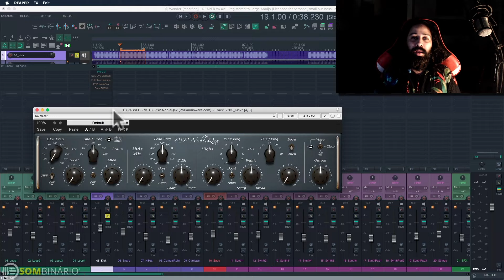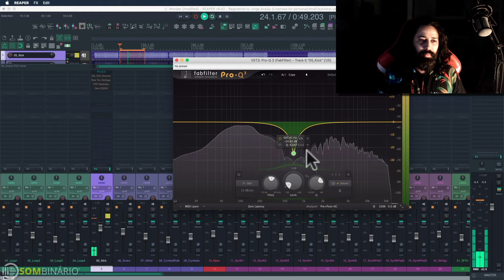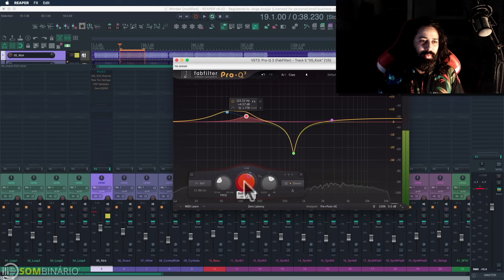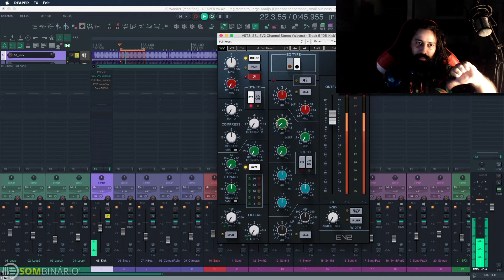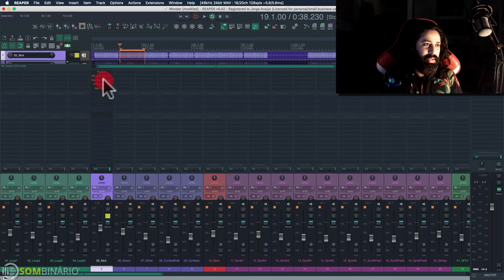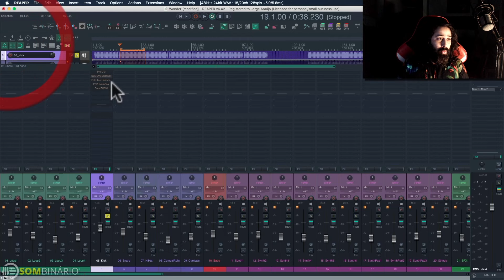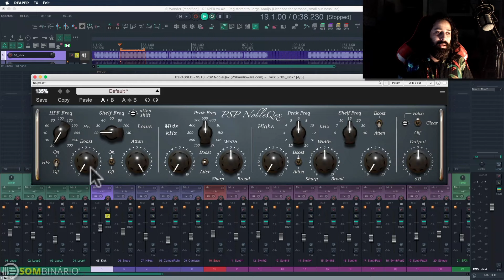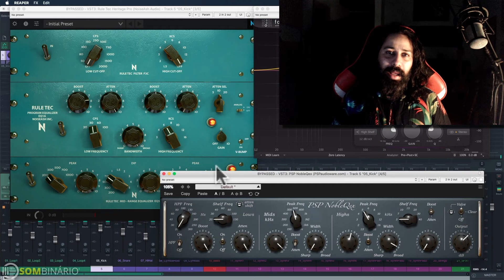Mentalidade Musical com Equalizadores